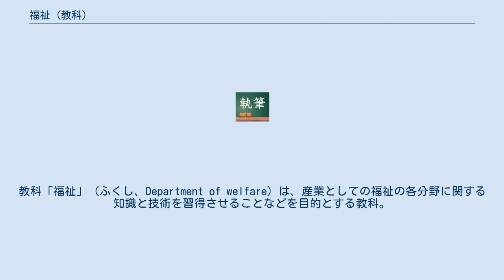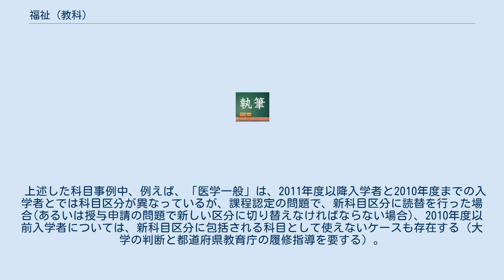福祉 (教科)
教科「福祉」（ふくし、Department of welfare）は、産業としての福祉の各分野に関する知識と技術を習得させることなどを目的とする教科。
後期中等教育（高等学校、中等教育学校の後期課程、特別支援学校の高等部）における専門教育に関する各教科（専門教科）の1つである。
1999年告示の高等学校学習指導要領により、2003年入学生より、専門教科として追加された（特別支援学校高等部（知的障害者を教育領域とした学校）については、2009年告示の特別支援学校高等部学習指導要領により、2010年入学生より一部先行実施の上で、全面的には2013年度入学生より追加された）。
 教科「福祉」は、「福祉に関する学科」（福祉学科）や、「総合学科」などで主に開講・学習される。
 教科「福祉」に属する科目の数は7（2013年入学者より、学年進行で9科目となる）にのぼり、そのいくつかと普通教科を組み合わせて教育課程を編成することで、主に専門学科や総合学科においては、学科の特色が活きるように配慮されている。
 特別支援学校高等部学習指導要領上、知的障害に関する教育を行う特別支援学校では、2013年度高等部入学者・進学者より、年次進行で教科「福祉」が追加の対象となり、各学校の実態に応じて導入されることになっている。
 なお、高等学校学習指導要領改訂（2013年度より学年進行にて施行）による科目変更、および特別支援学校高等部学習指導要領新設（2010年度より一部先行実施、2013年度より学年進行により全面施行）により知的障害を教育領域とする特別支援学校の教科（及び専門学科）に「福祉」が追加されたことに伴い、2011年度大学入学生より、施行規則の一部改定に伴って、教職課程における「教科に関する科目」で規定する科目カテゴリに大幅な変更が生じている（旧来は5科目区分であったが、追加により新たなものは7科目区分となり、それぞれに包括されるべき内容についても、課程認定上追加科目へ異動対象となったものもある）。
 社会福祉に関する基礎的・基本的な知識と技術を総合的、体験的に習得させ、社会福祉の理念と意義を理解させるとともに、社会福祉に関する諸課題を主体的に解決し、社会福祉の増進に寄与する創造的な能力と実践的な態度を育てる。
 経過措置中の科目 福祉に関する学科（ふくしにかんするがっか）は、高等学校設置基準（平成16年文部科学省令第20号）に規定されている専門教育を主とする学科の1つ。
専門教科「福祉」に属する科目のうち「社会福祉基礎」及び「社会福祉演習」が、高等学校学習指導要領（平成11年文部省告示第58号）により原則履修科目として指定されている。
特別支援学校高等部学習指導要領においても、原則的にはこれに準ずる。
 「福祉に関する学科」の例としては次のようなものがある。
 「福祉に関する学科」において履修する科目の例としては次のようなものがある。
 一種免許状を別表第一で授与申請するためには、学士の学位を有し、教科及び教科の指導法に関する科目24単位以上、教育の基礎的理解に関する科目等23単位以上、大学が独自に設定する科目12単位以上（以上を含め、教科及び教職に関する科目として59単位以上）、教育職員免許法施行規則第66条の6に定める科目8単位以上と規定されている。
 なお、他教科の高等学校一種免許状を有している者が、福祉の免許状を別表第4で授与申請する場合、教科及び教科の指導法に関する科目24単位以上の部分を充足できれば教育職員検定により、授与申請が可能である。
以下に、福祉に係わる「教科及び教科の指導法に関する科目」を提示する。
なお、ここでの「科目事例」は、社会福祉士#指定科目で表示している科目事例に准じて表示している。
 「福祉」の教職課程については、高等学校の他の「教科」同様、別表第1で免許状の授与申請する場合は、教科に関する科目20単位以上、教職に関する科目が23単位以上、教科又は教職に関する科目が16単位以上となる。
教科に関する科目は、大学によって、社会福祉士や介護福祉士の指定科目と共通にしているケースもあり、それゆえに履修すべき科目が広範囲に及び、かつ社福士の各指定科目における必須単位数に併せるため、「一般的包括的内容を含む」という条件を充足するために、必履修となる科目および単位数が他教科に比べて多くなる傾向にある。
よって、「一般的包括的内容を含む」科目だけで、...